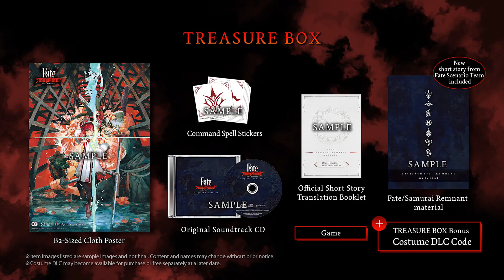Fate/Samurai Remnant - First Trailer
"A tumultuous storm of destiny descends upon the ancient lands of Edo Japan, heralding the commencement of the Holy Grail War. Fate/Samurai Remnant, a captivating action RPG, shall ignite the souls of warriors on September 29th, 2023, enthralling both PlayStation®5 and PlayStation®4 players.

Immerse yourself in a captivating tale where the boundaries of time and space intertwine with the rich tapestry of Edo Period Japan. As the Waxing Moon Ritual unfolds, seven Masters and their loyal Servants clash in a ferocious battle to seize the elusive Holy Grail and fulfill their deepest desires.

Prepare to be swept away by the unyielding spirits of legendary warriors, as they brandish their swords and unleash extraordinary powers. Engage in strategic combat, master the art of swordplay, and harness the arcane forces that dwell within you.

Embrace the role of a valiant Master, forging alliances and navigating treacherous alliances amidst a world shrouded in chaos. The future of Edo Japan hangs in the balance, as the clash of noble souls reverberates through its hallowed streets.